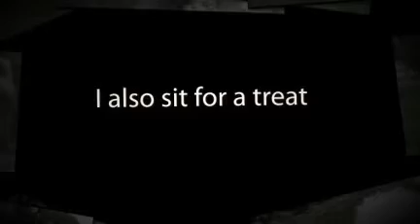Benji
Meet Benji, the 6yr old Miniature Poodle, at RSPCA Qld's Fairfield shelter (animal ID 452778).